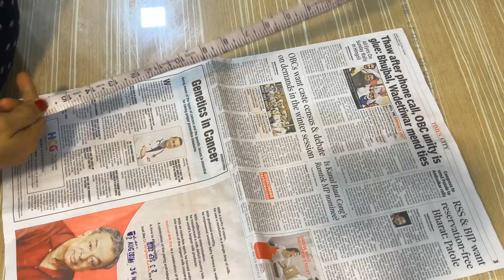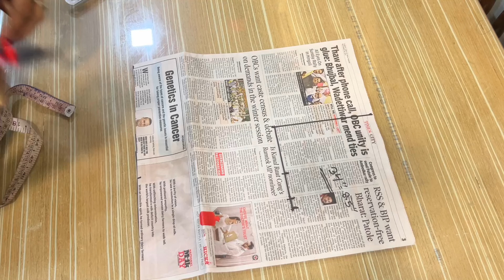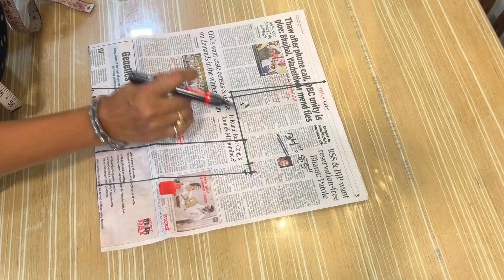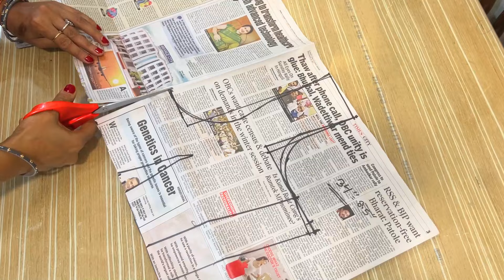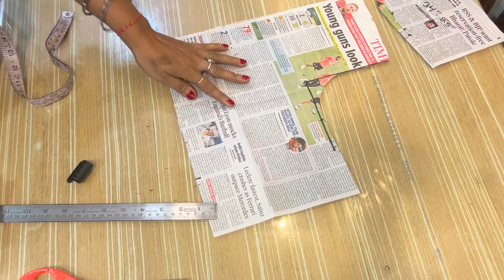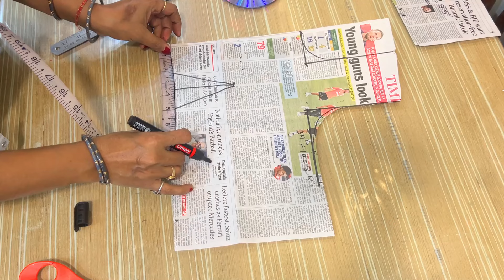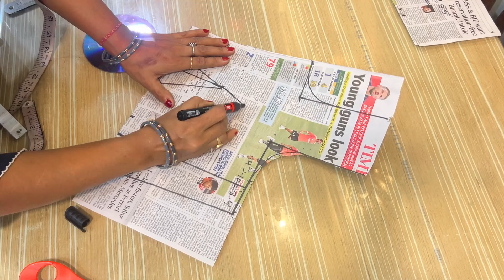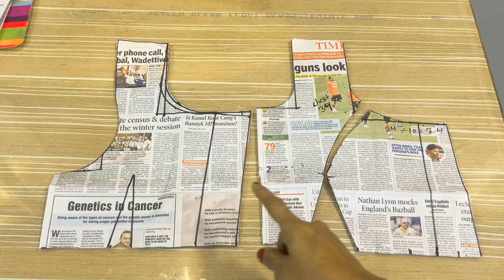34" प्रिंसेस कट ब्लाउज कटिंग का सबसे बेस्टतरीका |प्रिंसेसकट ब्लाउज कटिंग में आर्महोल और शोल्डर टिप्स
34 Chest प्रिंसेस कट ब्लाउज कटिंग करने का सबसे बेस्ट तरीका | Princess Cut Blouse Cutting |Paper cut |

तो फ्रेंड्स, आइये कुछ आसान और नया कटिंग और स्टिचिंग सीखते हैं।

फ्रेंड्स, अगर आपको हमारी वीडियो पसंद आयी हो तो LIKE 👍, SHARE and SUBSCRIBE जरूर करें और Bell 🔔 Button  जरूर दबाएं  ताकि आपको हमारे हर वीडियो की नोटिफिकेशन सबसे पहले मिले | आप अपने महत्वपूर्ण सुझाव जरूर दें ताकि हम और सुधार कर सकें।

dilip tailor
dileep tailors blouse cutting
dilip tailor blouse cutting
suit cutting and stitching
dileep tailors
dileep tailor and boutique
tips by dileep tailors
paper cutting on dileep tailors
dileep tailors cutting video
sleeve cutting dileep tailors
amina boutique
new kirti boutique
tailoring in hindi
shree boutique
meena boutique
robin fashion designer
robin fashion
blouse master rupesh dewangan
ashwini dhone sangamner
sabita boutique
sabita fashion
sabita fashion blouse design
sabita fashion blouse cutting
sabita fashion sleeves cutting
sabita boutique
shoulder falling solution
sabhi size ka shoulder measure kaise kare
blouse shoulder falling solution
armhole shape solution
blouse ka sahi fitting kaise karte hain
shoulder measure
blouse stitching
wrinkles solution
blouse shoulder measure
armhole wrinkles solution
tailoring channel
shaheen tailors
adis fashion
mandeep designs
stylo boutique
stitching class
radhika tailors
stitching easy
parag tailors
rd boutique
tailoring guruji
cutting and stitching
cutting
stitching
cutting and stitching of dress
cutting and stitching for beginners
cutting and stitching of blouse
cutting and stitching kurti
cutting and stitching sleeves design
cutting and stitching classes for beginners
sleeves design
blouse paper cutting
blouse paper cutting hindi
प्रिंसेस कट ब्लाउज काटने का नया तरीका
 प्रिंसेस कट ब्लाउज काटने का सबसे आसान तरीका
 प्रिंसेस कट ब्लाउज कटिंग न्यू फार्मूला
प्रिंसेस कट ब्लाउज कटिंग सिर्फ 10 मिनट में सीखें
प्रिंसेस कट ब्लाउज कटिंग कैसे करें
प्रिंसेस कट ब्लाउज कैसे बनाएं
प्रिंसेस कट ब्लाउज का बेस्ट फरमा कैसे काटें
ब्लाउज कटिंग करने का नया तरीका
प्रिंसेस कट ब्लाउज काटने का 111 फार्मूला
प्रिंसेस ब्लाउज कटिंग का ट्रिपल वन फार्मूला
 दिलीप टेलर प्रिंसेस कट ब्लाउज कटिंग और सिलाई
प्रिंसेस ब्लाउज
princess cut blouse
34,32 princess cut blouse cutting
34size princess cut blouse cutting
princess cut blouse ki cutting
princess cut blouse cutting size 34
princess cut blouse paper cutting
34" paper farma princes cut blouse cutting
princess cut blouse paper cutting of 34''